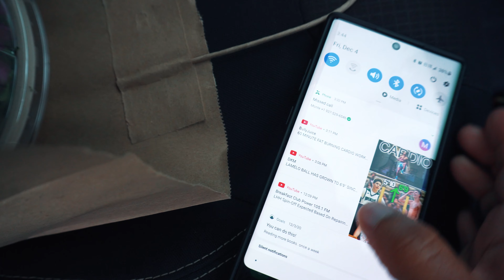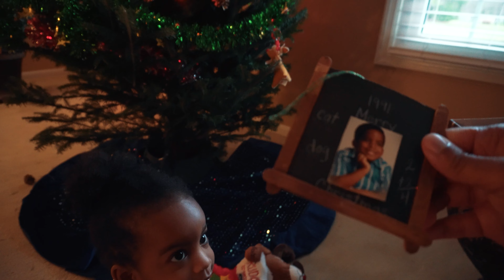Fam Bam | VLOGMAS DAY 5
Going with the flow today.

Sony a6300
DJI Mavic Mini
Lens 18-105mm